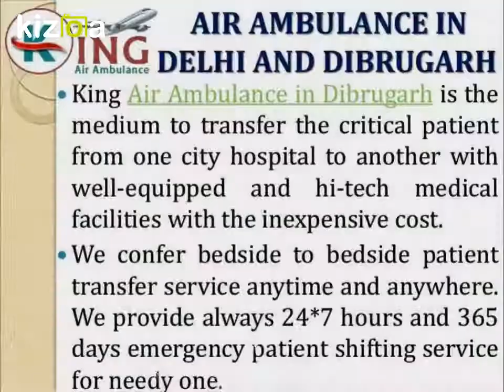Avail Most Exalted and Finest Air Ambulance in Delhi and Dibrugarh by King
King Air Ambulance in Delhi and Dibrugarh is rendering the world-class and smart air ambulance service provider with the world’s best ICU specialist MD doctor, longtime working experienced medical team, paramedics, technician staff and nurses during the transferring time in the aircraft. We provide with the all full hi-tech medical arrangement in the aircraft such as Oxygen Cylinder, Portable Ventilator, Cardiac Monitor and other important latest ICU set up equipment for the critical patient.